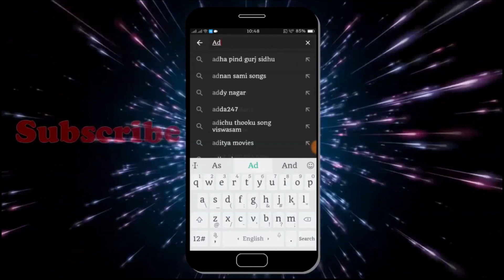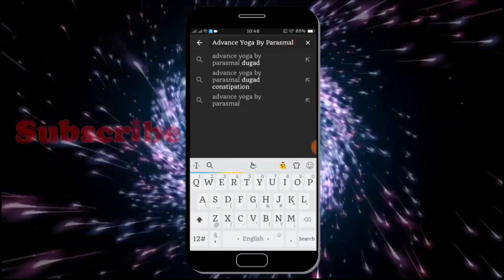स्वस्थ मस्त और प्रसन्नचित्त रहने के लिए योग अपनाये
How to do Utanpadasna
How to do Makarasana